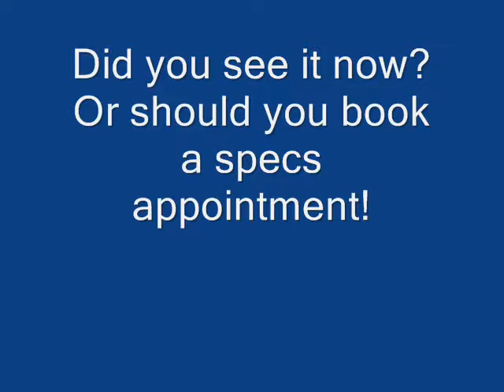Pathetic magic shadows allegation.wmv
Clear differences in picture quality, clear edge of the ribbon cable visible. Unless you are a MORON!